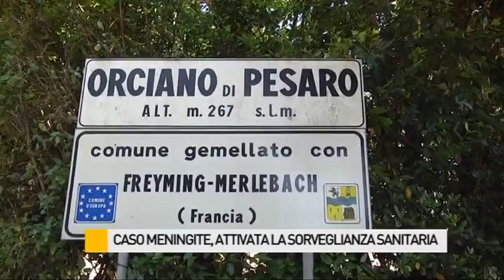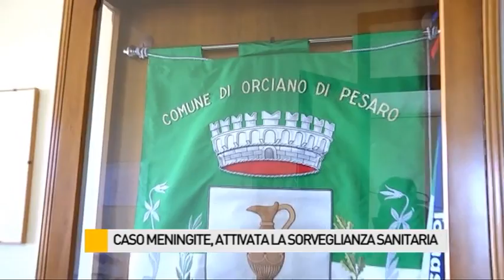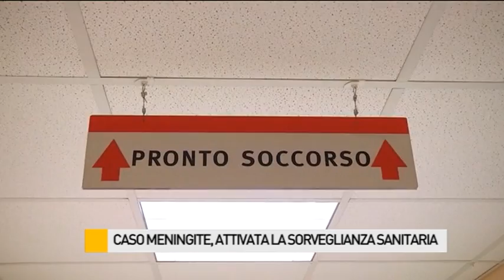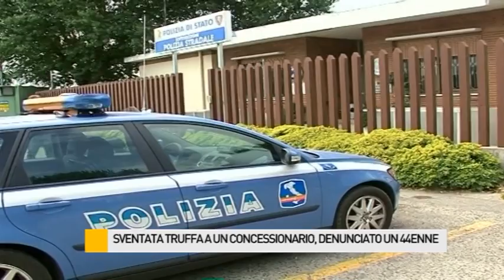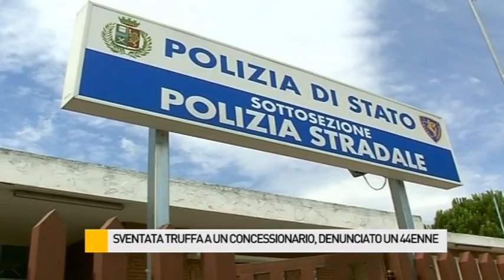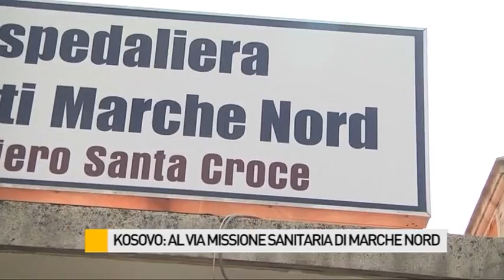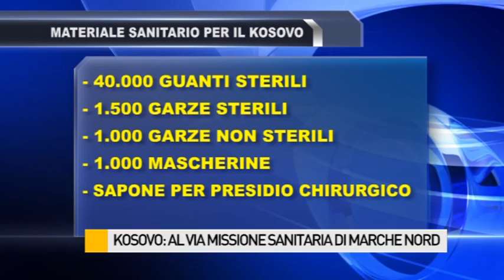Occhio alla NOTIZIA 26/1/2015